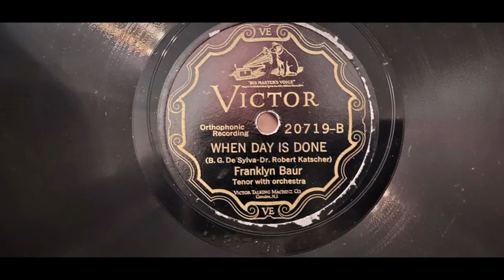"When Day Is Done" ~ Franklyn Baur 1927 (Victor Credenza Phonograph)